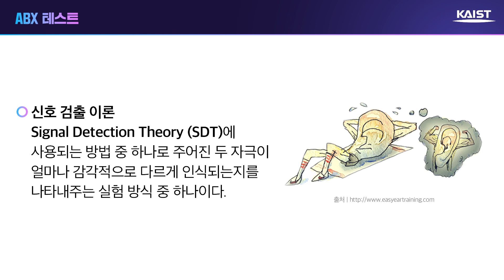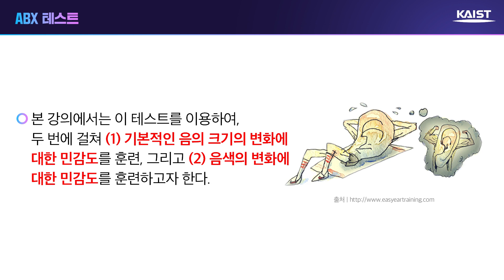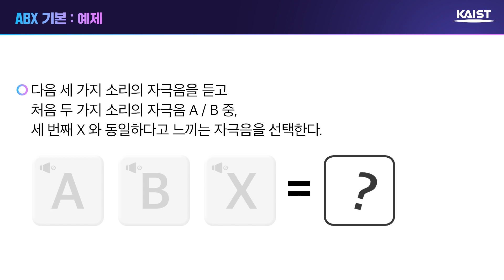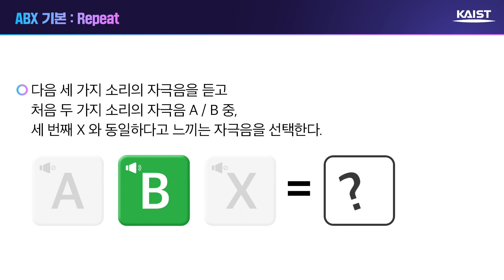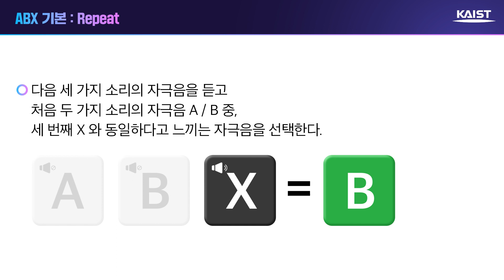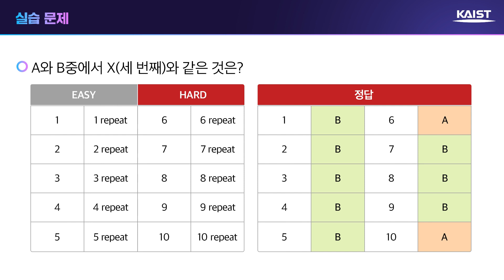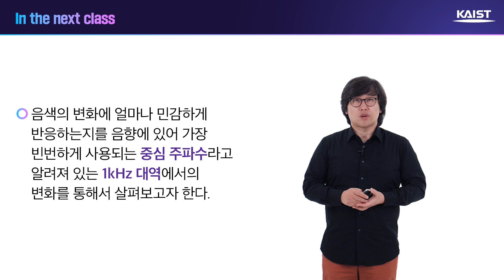톤마이스터 따라잡기 5-2 청취력 훈련 실습 (1) ABX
KAIST 문화기술대학원 김성영 교수님
[5-2] 청취력 훈련 실습인 ABX에 대해 설명드립니다:D